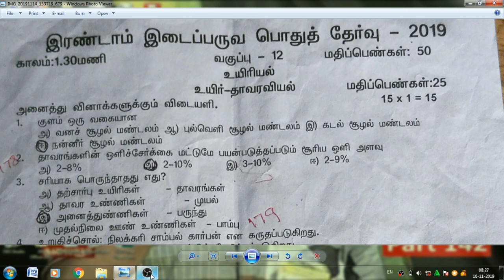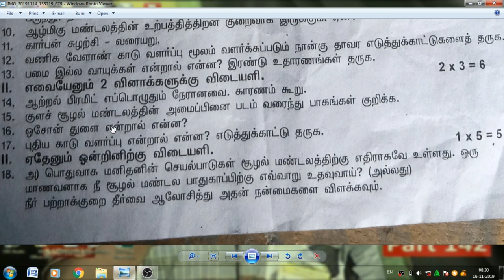12th STANDARD BIO BOTANY 2ND MID TERM EXAM QUESTION PAPER 2019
12th STANDARD BIO BOTANY 2ND MID TERM EXAM QUESTION PAPER 2019